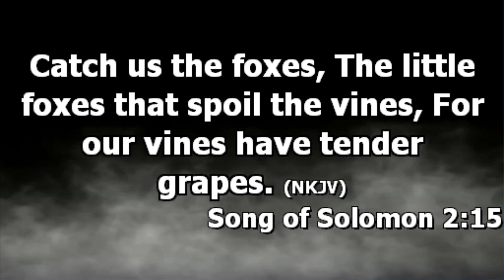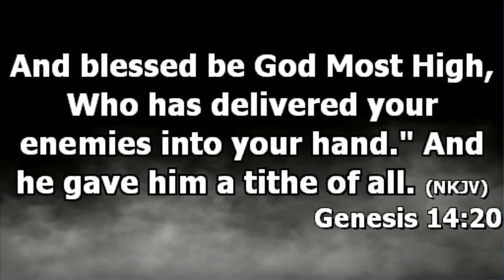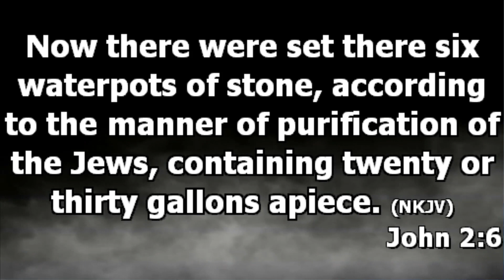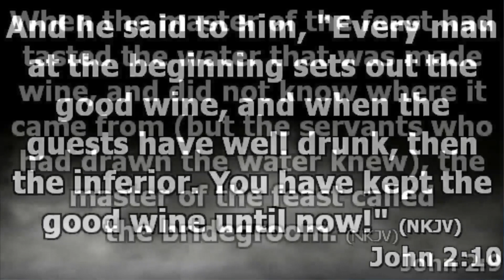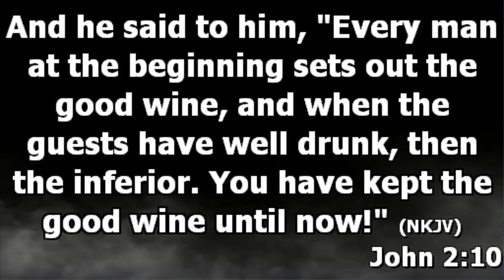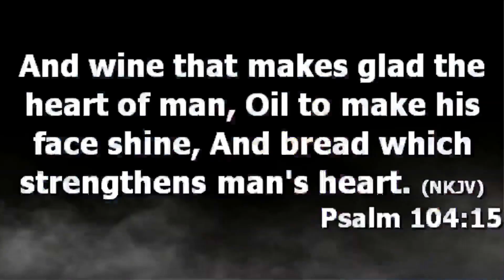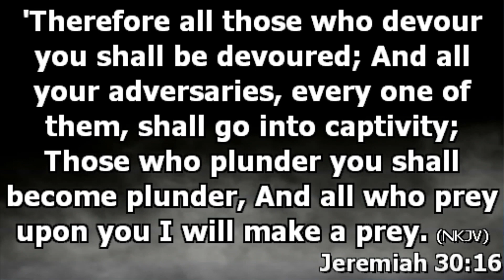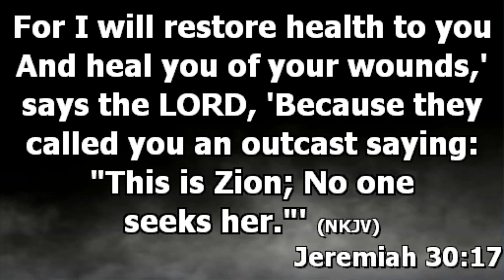DESTROY LITTLE FOXES WITHIN THE FAMILY MAMBOLEO